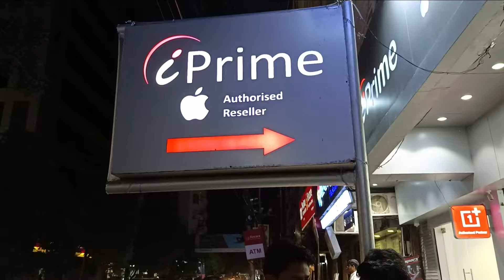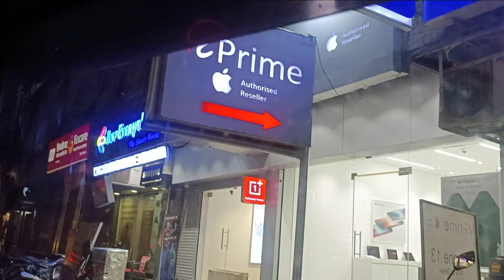MY FIRST IPHONE🤗 | ITS ANSHU VLOGS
My First IPhone

AGLA VLOG BAHUT JALD TB TK ISE DEKHO RAM RAM❤️🙏🏻